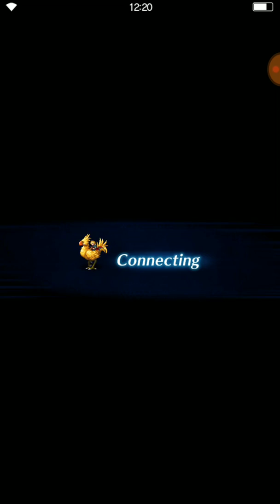New trial of the ice demon- shiva ffbe global 💪🇧🇷🎮